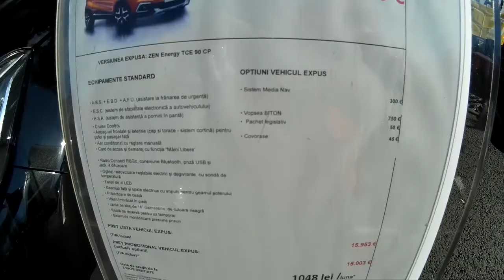New Renault Captur 2018 Black ZEN Energy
This is the new Renault Captur 2018, black color.

Pretty cheap car, around 15.000 euro.